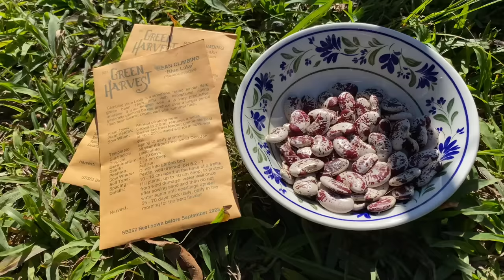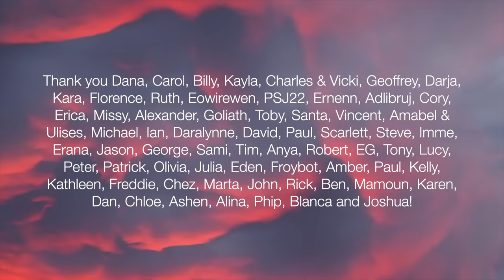Living With Purpose: Life Lessons of Finding Happiness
For us, happiness isn’t a state of being -- you can have moments of joy; like making something with your hands, growing and eating your own food, or skipping down the hill and jumping in the water. Aside from this, happiness means fulfilment; having purpose, and being needed. Join us as we share what we’ve been up to this past week -- all of the hard work, the shifting seasons and the special moments!

Chapters:
0:00 Finding happiness in a slow life
2:50 Fixing the fence and picking cauliflower
6:46 The shifting seasons
7:44 Skipping down the hill and swimming in the dam
12:59 Sewing a top from recycled materials
16:02 Planting an orchard of fruit trees!
27:14 Foraging and cooking a meal